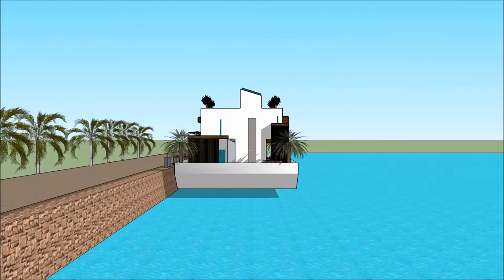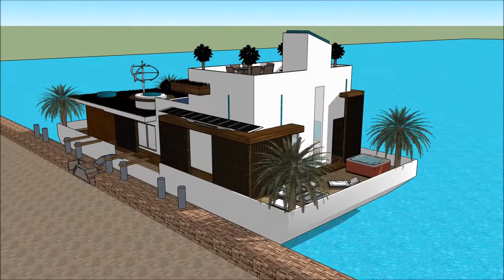БАЙШИН ЗҮҮДЛЭХ АРХИТЕКТУР ДОМА ЗАВИНЫ БАЙШИН БАЙШИН БАРИНА SKETCHUP ӨМЧ ХӨДӨЛГӨӨНТ ДҮРС ДИЗАЙНЕР in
The floating house villa houseboatzania launching an innovative high-end luxury yacht floating house villa mansion home design potentially as a display of exhibition of the БАЙШИН ЗҮҮДЛЭХ АРХИТЕКТУР ДОМА ЗАВИНЫ БАЙШИН БАЙШИН БАРИНА SKETCHUP ӨМЧ ХӨДӨЛГӨӨНТ ДҮРС ДИЗАЙНЕР in .

The collection of the Floating house villa houseboatzania concept of БАЙШИН ЗҮҮДЛЭХ АРХИТЕКТУР ДОМА ЗАВИНЫ БАЙШИН БАЙШИН БАРИНА SKETCHUP ӨМЧ ХӨДӨЛГӨӨНТ ДҮРС ДИЗАЙНЕР in  consists of high luxury and architectural art pieces in minimalism combined with living on the waterfront of the harbour.

The floating house villa mansion yacht design has the basis to sustain living with high standards and contemporary structural design @БАЙШИН ЗҮҮДЛЭХ АРХИТЕКТУР ДОМА ЗАВИНЫ БАЙШИН БАЙШИН БАРИНА SKETCHUP ӨМЧ ХӨДӨЛГӨӨНТ ДҮРС ДИЗАЙНЕР in with numerous of prospects for excessive living and celebrating the desire of life worldwide: